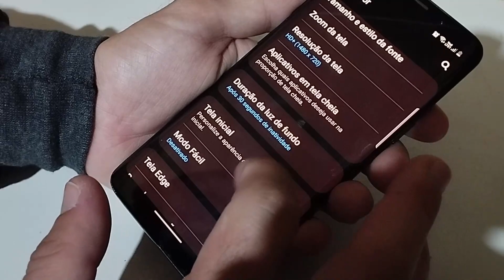COMO BLOQUEAR APARENCIA DA TELA INICIAL NO GALAXY S9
Vou mostrar nesse vídeo COMO BLOQUEAR A APARÊNCIA DA TELA INICIAL no GALAXY S9